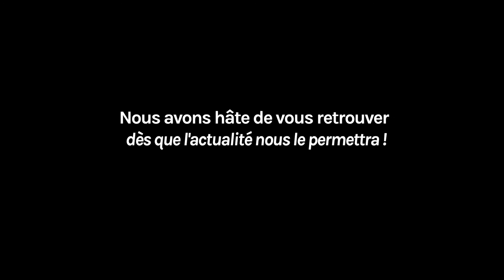Marion PATOUX - Atelier couture Almaluna - Vannes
Interview réalisée par l'Association "Imagine... Un monde plus humain"